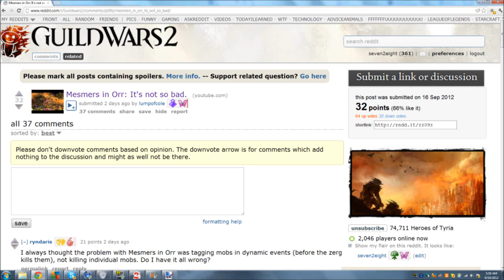Mesmers in Orr: No, seriously, it's fine.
Despite the great video from lumpofcole, some people still seems to think that life is hard for Mesmers in Orr.  This video attempts to put those concerns to rest once and for all.

Instead of using a greatsword like lumpofcole, I run a staff which I consider the superior PvE weapon for Mesmers.

By Eliyahu of LaZy Nation